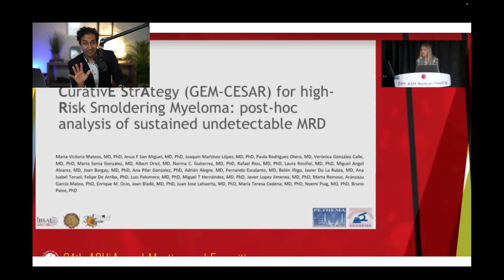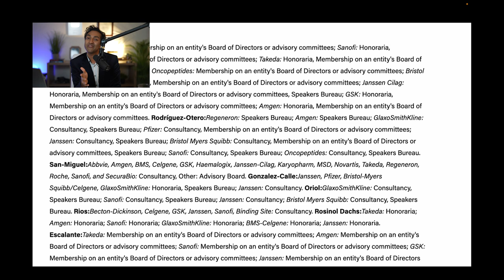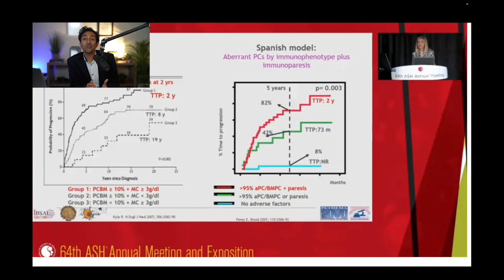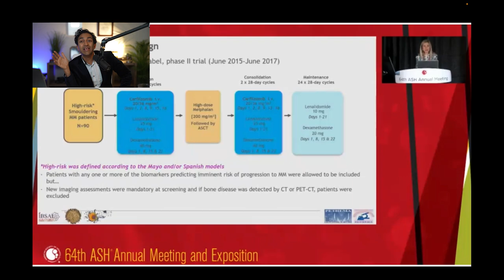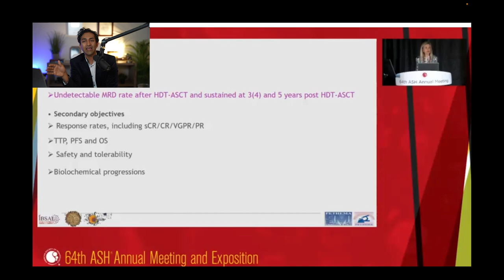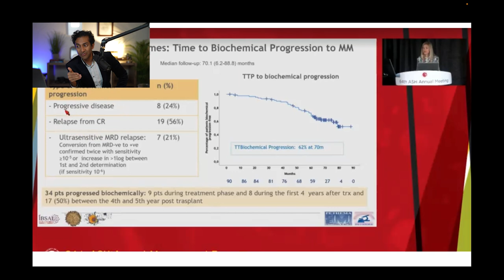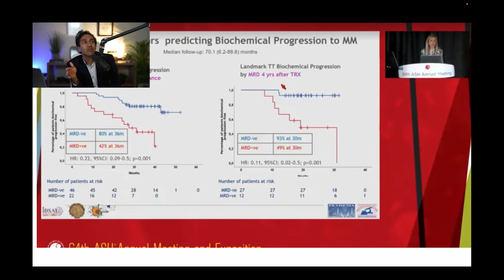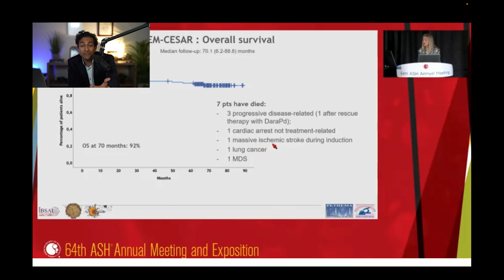GEM Cesar - a flawed trial - K, R, D, Dara, Pom, Dex, Auto and all before you actually have cancer!